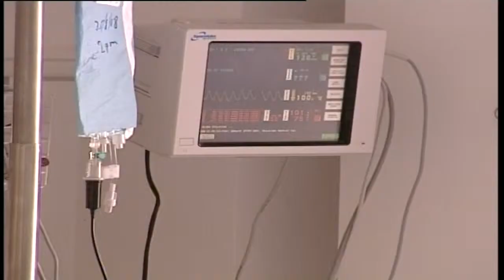Εκκληση για δότη μυελου των οστών για 5χρονο αγοράκι